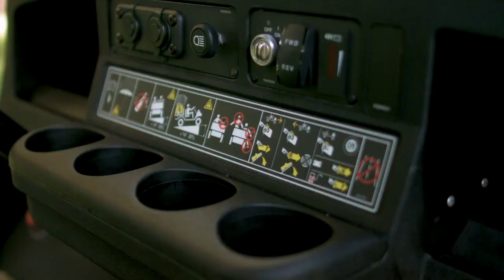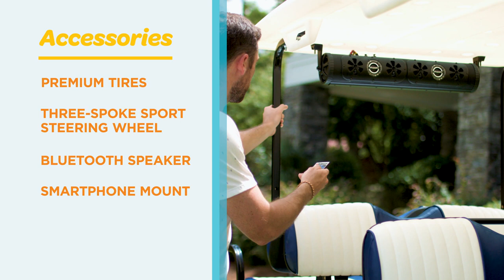E Z GO Express Vehicles - Luxury Carts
E-Z-GO® Express™ L6 and S6 vehicles now feature 72-Volt, AC drive powertrains for unmatched power, torque and range. Make every moment more memorable, no matter where the road leads you.